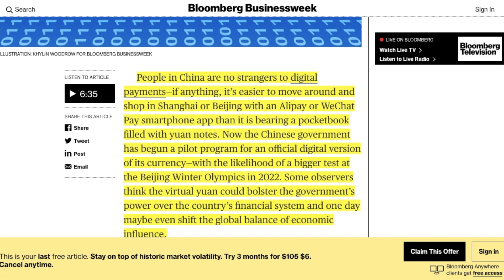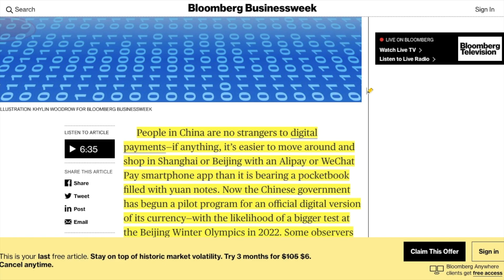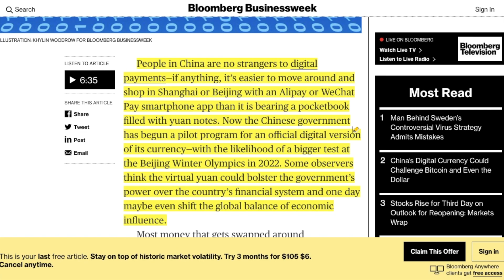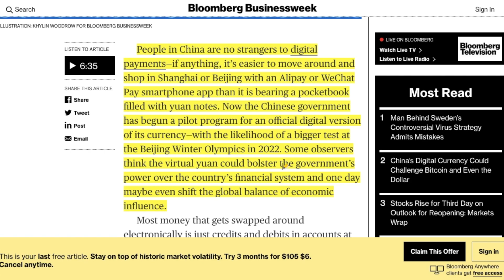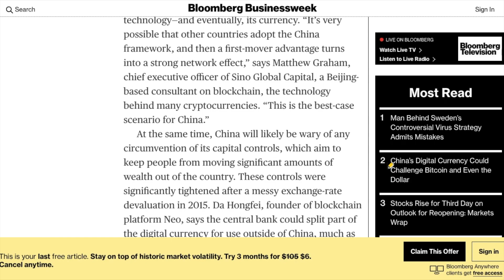Bitcoin Rejected at $10k | China To Make A Digital Currency | Is It The End For Bitcoin?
This video is about Cryto news

📈Invest £81 into Coinbase and get £8 worth of bitcoin free

My Studio set up 🎥
📸Panasonic Lumix DMC-GX80